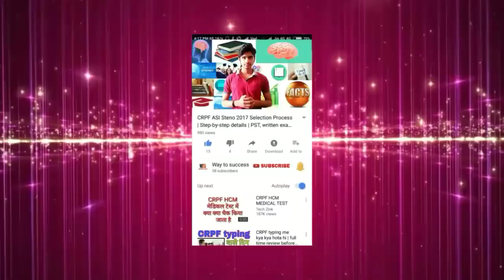Good news! 8619 constable & 1120 sub-inspector recruitment 2018 apply online| Way to success | Sonu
Rpf constable and sub-inspector recruitment 2018